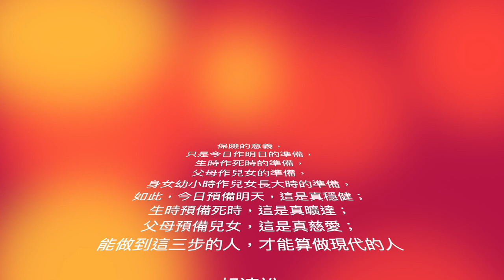《何大米講呢D》郵輪最近成為武漢肺炎的病灶，了解一下特別為郵輪假期而設的旅行保險。新冠狀病毒肺炎已引來不少科技公司研究疫苗和特効藥，希望盡快成事。今晚剛有一夥隕石在地月距離15x略過，賠嗎？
￼郵輪假期受很多人歡迎，最大優點是不用搬行李但仍可以每天到訪不同地方。由於旅程安排不同於一般的機票酒店、或旅行團，必須了解特別為郵輪而設的旅行保險。

新冠狀病毒肺炎最嚇人是仍未有治療方案，無論是結果是死亡還是肺纖維化也不會很理想。目前已有多家科研公司和大學正密鑼緊鼓研發有關特効藥和疫苗，希望盡快成事推出市面濟世康民。

2020年2月15日香港時間晚上(已過)有一990米寛的隕石飛向地球方向，其實NASA已跟蹤該物近20年，軌道穩定，應該在距離地球15個地月距離高速略過，不會對地球造成危險。但此物將在同年8月再從另一方向接近地球⋯⋯萬一受到天體襲擊，保險賠嗎？🤪2013 年俄羅斯有遭另一隕石撞擊，當時一千人受傷。